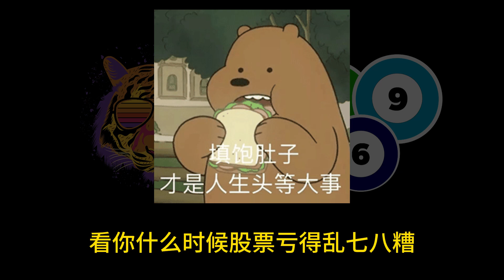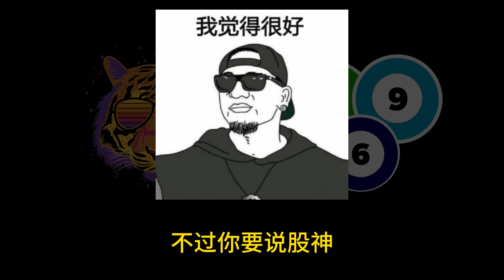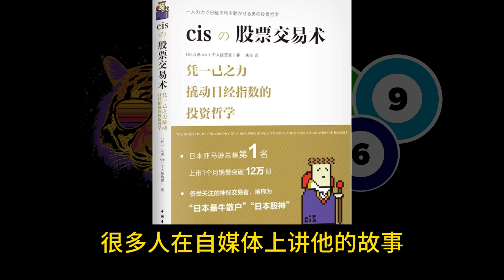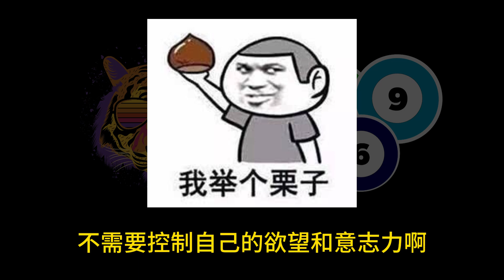日本最牛散户CIS，左右日经指数的大牛，如何赢得十亿身价？真人真事还是杜撰？加拿大股市搞笑聊天实录，加拿大股票实盘操作，股评，操盘日记，股市记录，投资理财赚钱，多伦多交易所，搞笑段子笑话，vlog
免責聲明
本視頻僅為個人經驗分享和記錄， 不構成任何投資建議！
視頻中的觀點和個股分析僅代表個人觀點，不保證完全正確！不建議盲目採納應用！
股市有風險， 投資需謹慎！
我只對本人投資損益負責， 不對任何其他個人和機構的投資行為負任何責任！